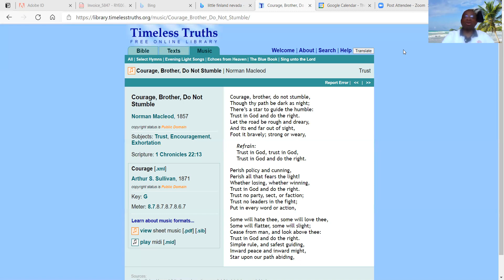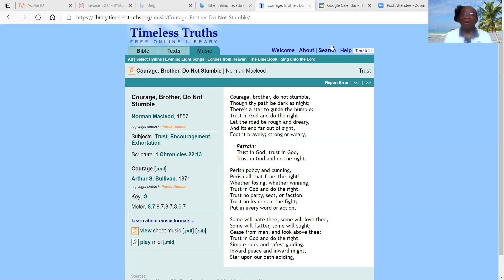COURAGE BROTHERS AND SISTERS_ELDER PROSPER TETTEY DOE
LONDON UK
Courage, brother, do not stumble,
Though thy path be dark as night;
There’s a star to guide the humble:
Trust in God and do the right.
Let the road be rough and dreary,
And its end far out of sight,
Foot it bravely; strong or weary,
Refrain:
Trust in God, trust in God,
Perish policy and cunning,
Perish all that fears the light!
Whether losing, whether winning,
Trust no party, sect, or faction;
Trust no leaders in the fight;
Put in every word or action,
Some will hate thee, some will love thee,
Some will flatter, some will slight;
Cease from man, and look above thee:
Simple rule, and safest guiding,
Inward peace and inward might,
Star upon our path abiding,